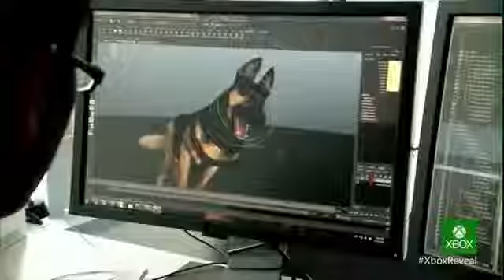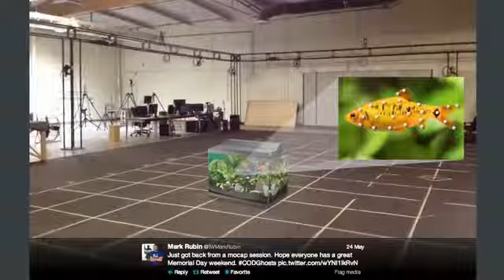The Dogs and Fish of Call of Duty Ghosts